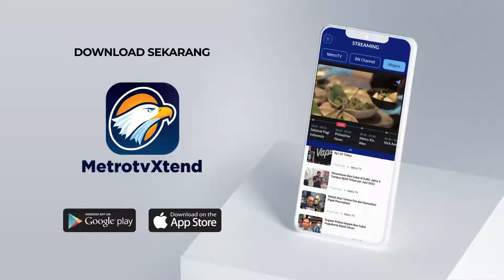Nasib Pencalonan Rohidin Mersyah, Usai Ditetapkan Tersangka - [Metro Hari Ini]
MetroTV, Usai ditangkap KPK tiga hari sebelum pencoblosan, kini yang menjadi pertanyaan adalah bagaimana nasib calon gubernur petahana Bengkulu, Rohidin Mersyah? KPU memastikan nama Rohidin tetap ada dalam surat suara Pilkada Bengkulu 2024, meskipun ia ditangkap tiga hari sebelum pencoblosan. KPK menegaskan bahwa tidak ada unsur politis dalam penangkapan ini dan menyebut telah mengusut kasus pemerasan dan gratifikasi yang melibatkan Rohidin Mersyah sejak Mei 2024.